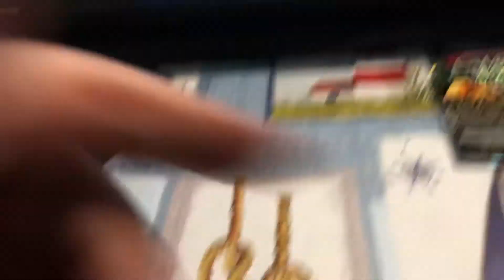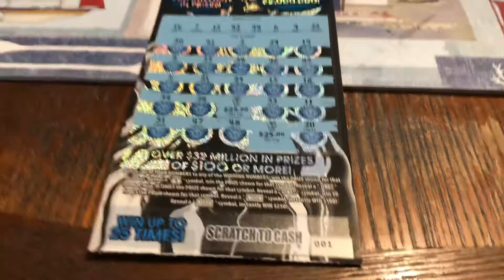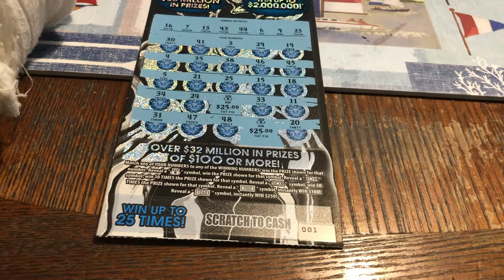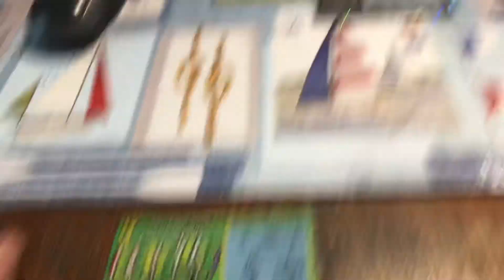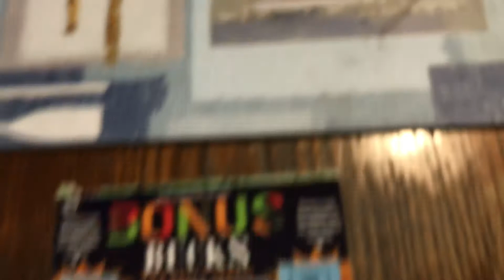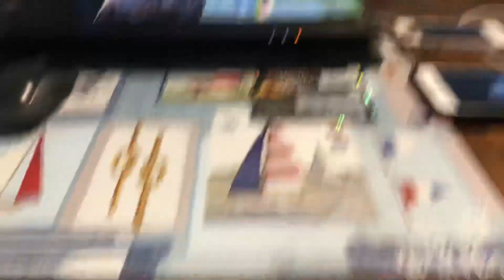Part 1 of the 53rd scratch tickets video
Video taping some scratch tickets from New Hampshire that are different types of winners from the other night and earlier today